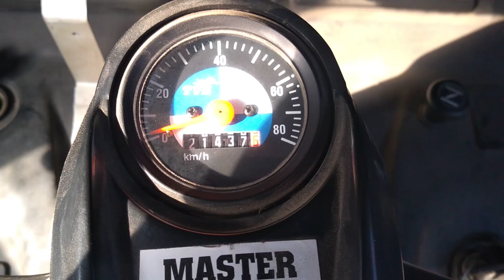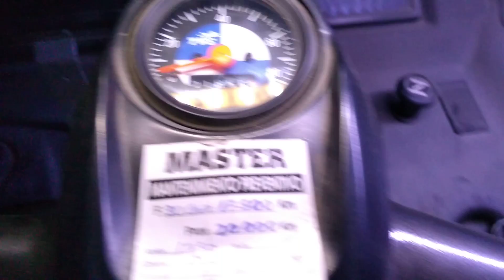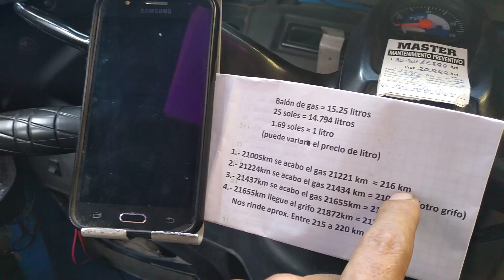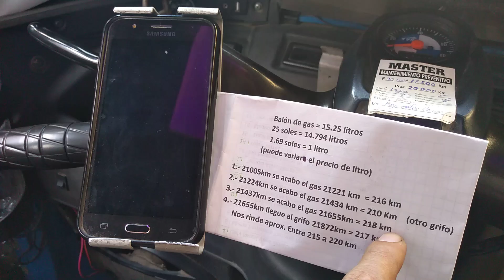cuanto me rinde el tanque lleno de gas de una mototaxi?